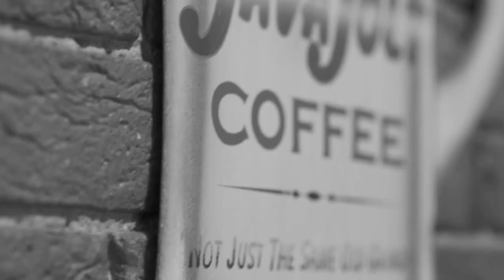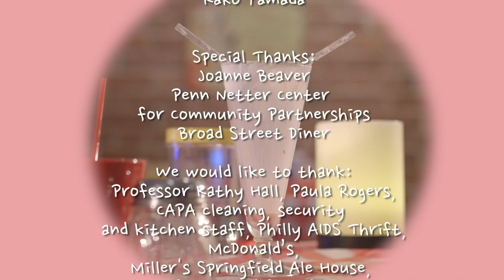SDP-PennGSE -Film CAPA Strawberry Shakes 2019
Penn GSE Students worked with SDP students and faculty to highlight SDP schools and tell their stories in this 2019 edition.